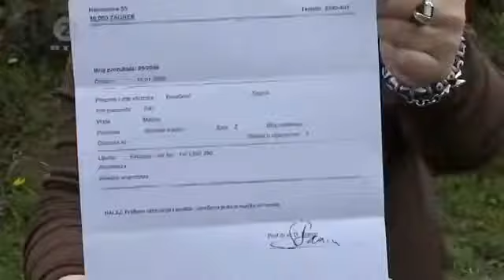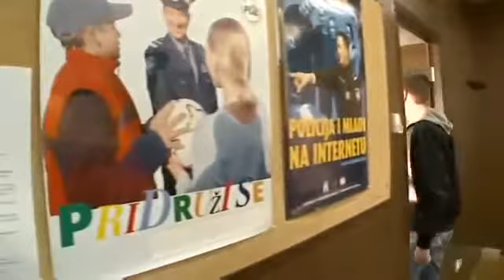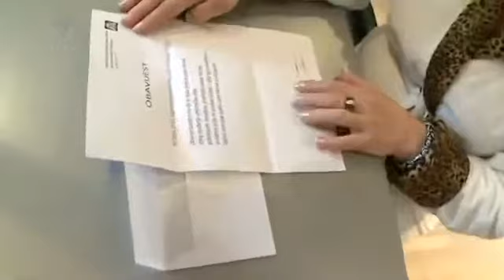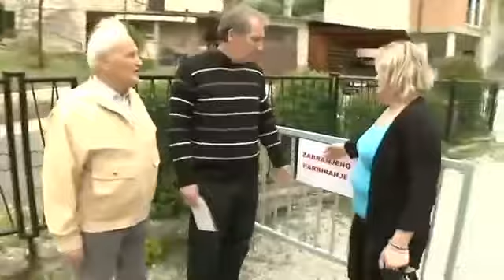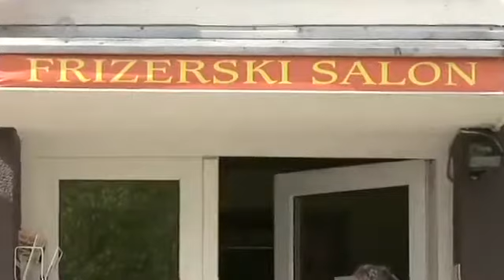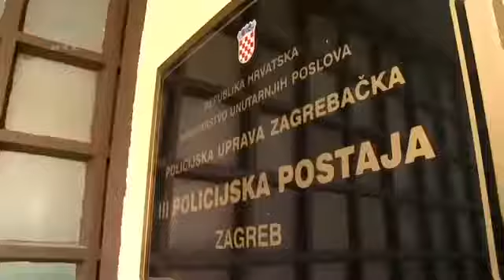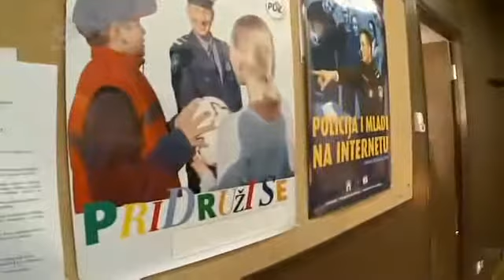Kada susjedi zagorcavaju Zivot Domaca serija ?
Kada susjedi zagorčavaju život Domaci film vizualna je projekcija u pokretu, najčešće ozvučena. Razlika između filma i snimke je u tome što film gradi neko .

Domaci film vizualna je projekcija u pokretu, najčešće ozvučena. Razlika između filma i snimke je u tome što film gradi neko očekivanje koje zatim ispuni (npr.